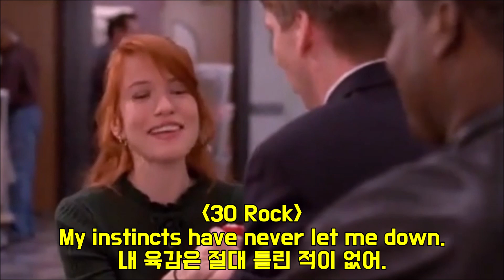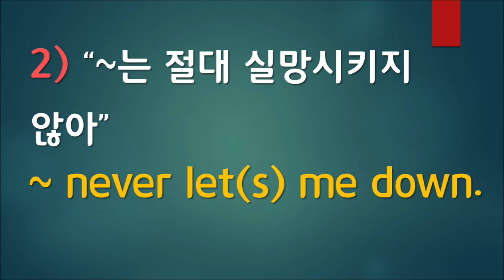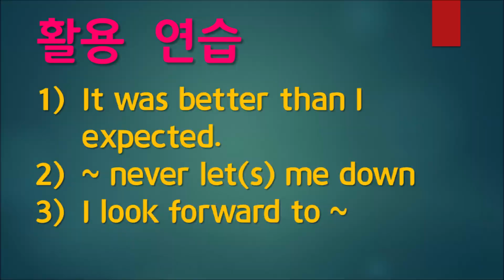(스피킹 템플릿) 기대 이상이란 말을 3단계로 짜릿하게~ (ft. 뭉치단어 엮는법, 원어민 표현은 지양해, 모든 영어 스피킹 시험에 통하는 템플릿)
오늘은 기대 이상이었던 음식, 영화, 여행 등등을 경쾌하게 말할때 쓰기 딱 좋은 뭉치 스피킹 템플릿입니다. 템플릿 장착하면 영어가 빨라집니다~!
1. It was better than I expected.
2. ~ never let me down.
3. I look forward to ~~

*[채널 상단 커뮤니티탭에 가시면 아주 유익한 공부방법 칼럼과 뉴스뭉치 단어 시리즈 연재가 게시되어 있습니다. 뭉치영어로 확실한 영어업그레이드에 성공하세요~!]